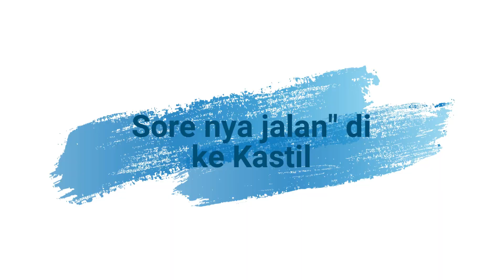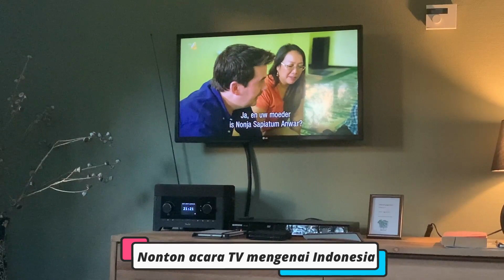Liburan Sama Keluarga Bule ku, Ngapain Aja Kita?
Halo teman-teman,

Selamat datang kembali ya 🤗. Semoga kalian semua dalam keadaan sehat dan bahagia selalu 🤗🙏🏼

Terima kasih atas saran, kritik dan komentar teman-teman. Salam kenal dan sehat sukacita selalu.

Dikke knuffel uit Holland (Peluk erat dari Belanda), Moniq